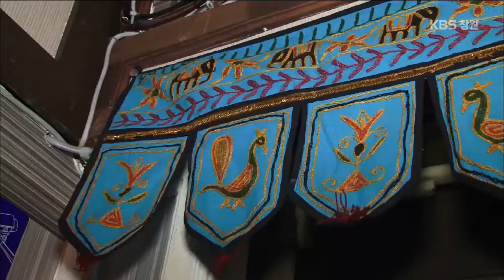[생생투데이-창원] 개성톡톡! 별난 가게 열전~ - ③ 아시아 레스토랑 편 (2015.03.16,월)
남과 같아선 살아남을 수 없다!
우후죽순처럼 늘어나는 가게들 속에서
손님들 발길 사로잡으려면 독특한 아이디어는 필수~
개성으로 똘똘 뭉친 공간이 뜨고 있는데요~
나를 위한 특별한 공간~ 일생에 한 번뿐인 날을 책임지는 프러포즈 카페부터
아름다운 ‘한복’의 멋과 향긋한 ‘차’ 한잔으로 꾸며진 알찬카페까지!
맛과 멋이 살아 있는 개성톡톡! 별난 가게들 속으로
생생카메라가 찾아갑니다~

■ 주요장면
- 아시아 요리 총~집합! 한 상에서 맛보는 아시아의 맛에 누가 반하지 않으리~
(아시아음식점)